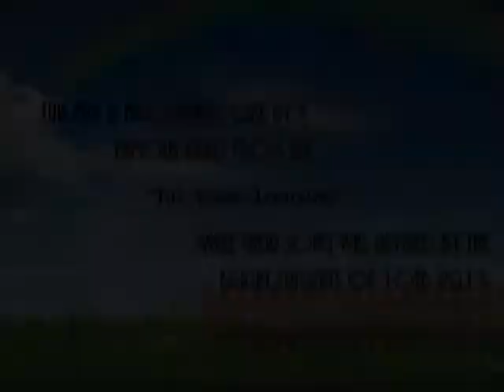CATEGORICAL PROPOSITION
music and lyrics by : Beatriz Puentespina
Directed by: Don Tongol